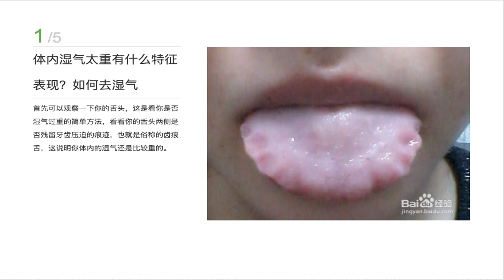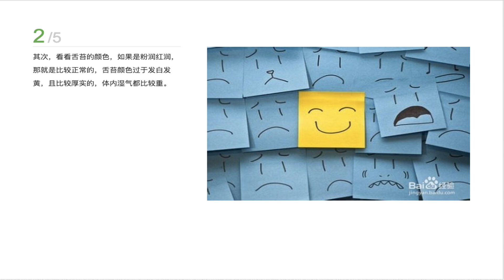体内湿气太重有什么特征表现？如何去湿气 保健养生 百度经验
本视频由百度经验
转换而来，如有侵权，请联系删除。